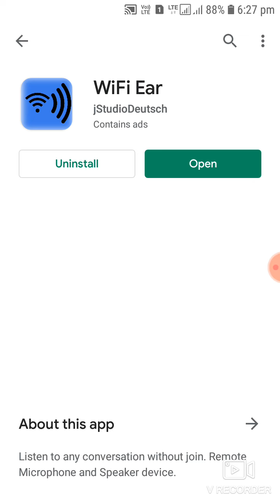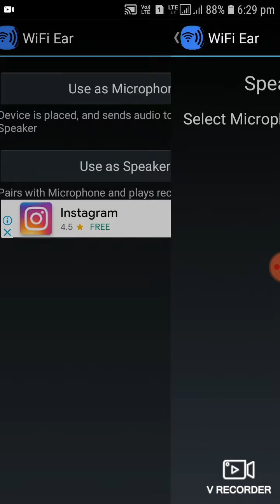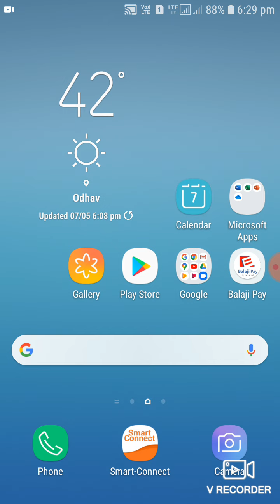ye app download krke suno padosi ki bate aram se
1-yaha apko sabhi tarah ki apps or mobile relative knowledge di jayegi
2-computer se bhi bataya jayega
3-mobil reparing sikhaya jayega
4-software krna bataya jayega